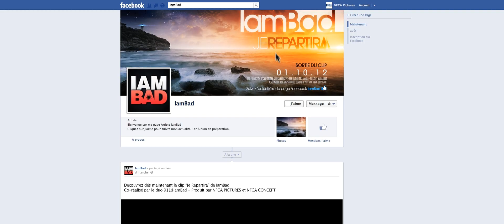IAMBAD - JE REPARTIRA [CLIP] ADAPTATION RENAUD "DES QUE LE VENT SOUFFLERA" EP DIGITAL SPIRALE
IAMBAD - JE REPARTIRA / Adaptation de Renaud [CLIP] (EXTRAIT DU EP DIGITAL "SPIRALE" DISPOSUR ITUNES ET DEEZER)

ACHETER LE TITRE OU L'EP 5 TITRES SPIRALE

Réalisé par IAMBAD&911 / Produit par NFCA PICTURES / Music by MARABOUT

                             à ma chaîne Youtube: IAMBAD TV